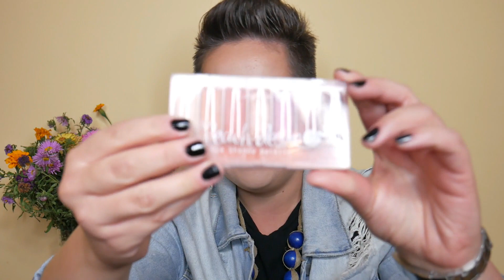ROSSMANN -55% październik 2018 Co WARTO kupić? | Creepy in Pink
Opis czeka na Ciebie :)

Heeeeeej! 💙
Dziś zapraszam Was na przegląd moich sprawdzonych kosmetyków drogerii Rossmann. :) Promocja już się zaczęła, więc warto zaopatrzyć się w perełki, które służyć nam będą w jesiennym makijażu. :)
Co dla Was wybrałam? Odpowiedź w filmie! :)

Promocja obowiązuje w dn. 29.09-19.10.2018 r. lub do wyczerpania zapasów, dostępna jest dla członków Klubu Rossmann przy zakupie min. 3 różnych produktów do makijażu. Rabat udzielany jest od ceny regularnej i nie łączy się z innymi promocjami. Z oferty promocyjnej można skorzystać trzykrotnie w trakcie trwania akcji promocyjnej, tj. w okresie 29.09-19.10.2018 r.

Kosmetyki, które pokazuję kupiłam sama, żeby podzielić się z Wami moimi wrażeniami. Zawsze przedstawiam moje własne, szczere opinie na ich temat. Są to produkty, które mi służą i które lubię, ale nie znaczy to, że tak samo sprawdzą się u każdego. :)

Ostrzeżenie
Niniejszy film stanowi utwór, podlegający ochronie na podstawie ustawy o prawie autorskim i prawach pokrewnych. Nieuprawnione wykorzystanie filmu narazi sprawcę na konsekwencje prawne. Autorskie prawa osobiste oraz autorskie majątkowe do filmu przysługują Sabinie Lechoszest.